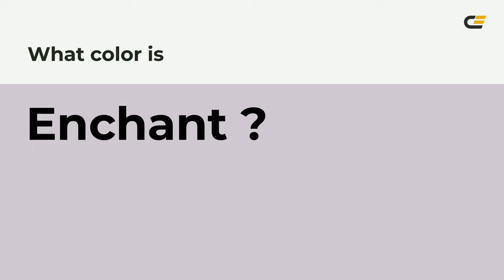Enchant color d1c6d2 hex color - Violet color - Cool color d1c6d2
What color is Enchant ? d1c6d2 hex color - Violet color - Cool color d1c6d2

Hex d1c6d2 Color Code is also known as Enchant color.